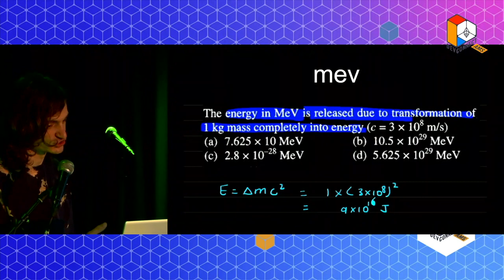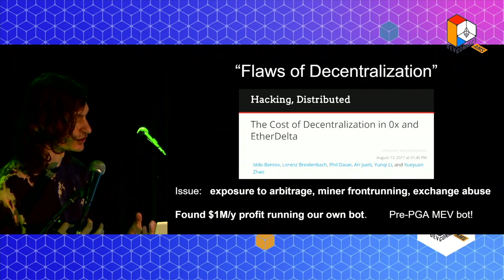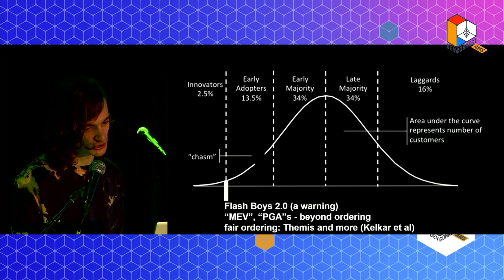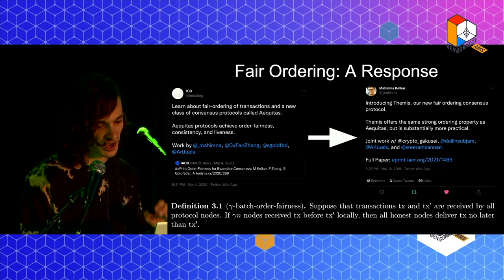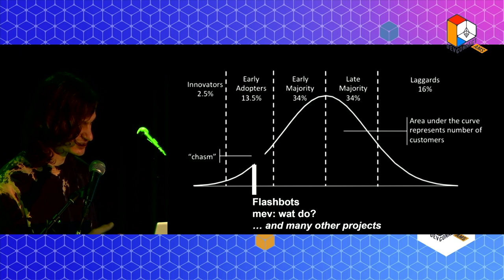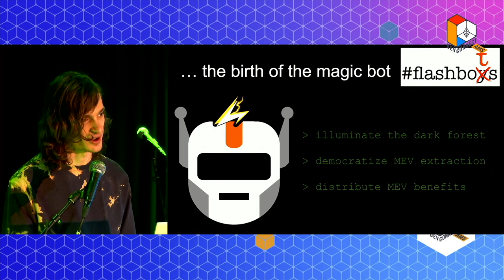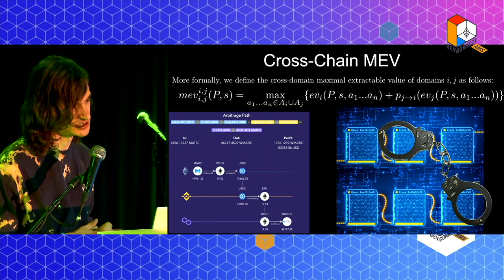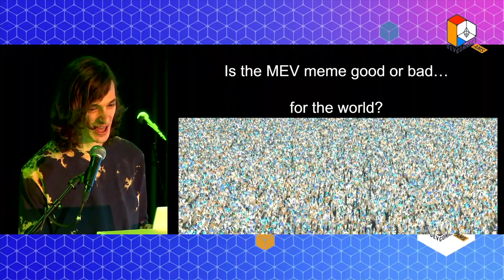MEV..wat do next? - Phil Daian (Flashbots)